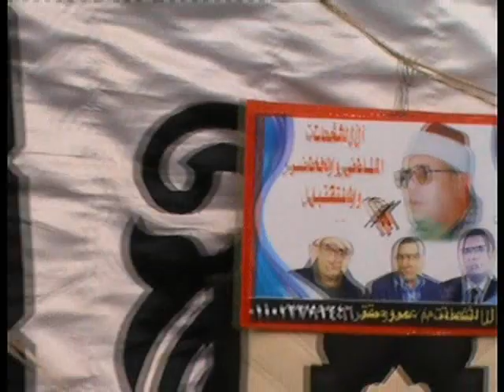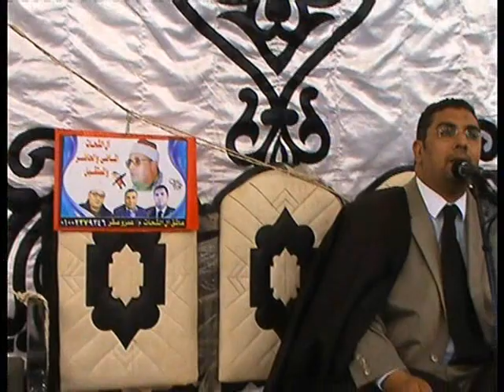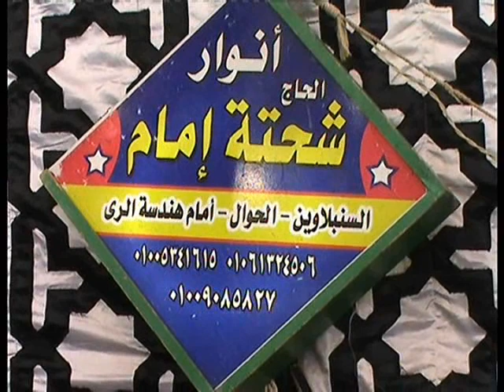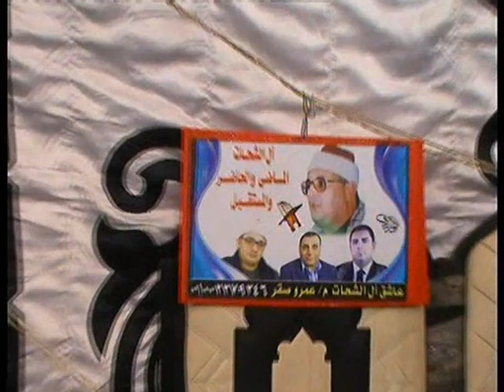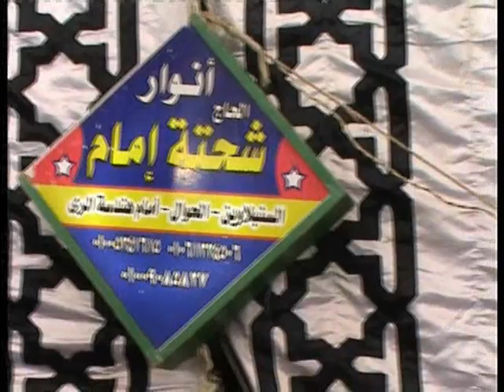القارئ الكبير الشيخ انور الشحات وسورتى الاسراء والنجم بعزبة كشك روعة المبدعون فقط عمرو صقر 0100237